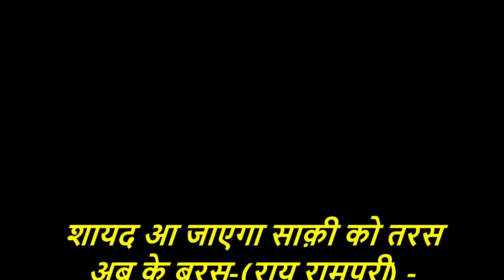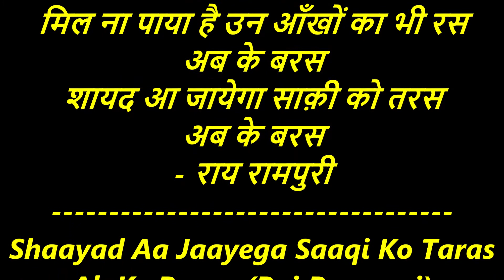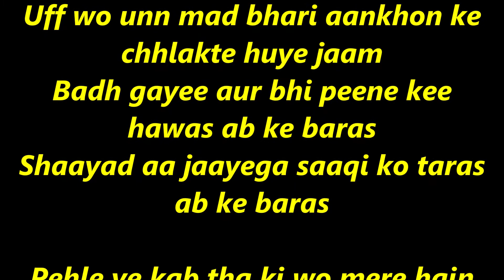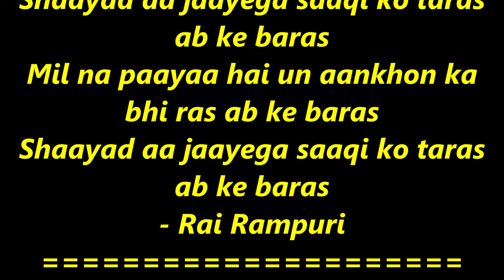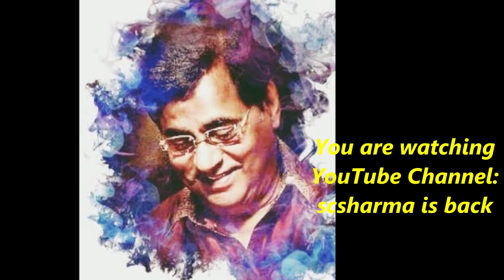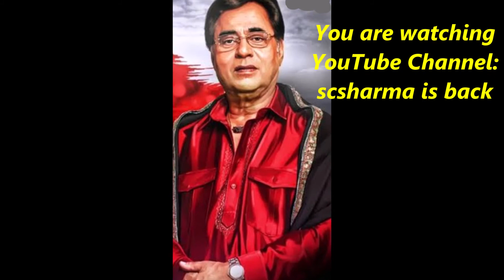Jagjit Singh - Shaayad Aa Jaayega Saaqi Ko Taras-(Magic Moments).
Shaayad Aa Jaayega Saaqi Ko Taras
Ab Ke Baras-(Raees Rampuri)
by Jagjit Singh. (Album: Magic Moments).

शायद आ जाएगा साक़ी को तरस अब के बरस-
(रईस रामपुरी) - जगजीत सिंह.

शायद आ जायेगा साक़ी को तरस अब के बरस
मिल ना पाया है उन आँखों का भी रस अब के बरस

ऐसी छाईं थी कहाँ ग़म की घटायें पहले
हाँ मेरे दीदा–ए–तर ख़ूब बरस अब के बरस
(दीदा–ए–तर = भीगी हुई आँखें)

उफ़ वो उन मद भरी आँखों के छलकते हुए जाम
बढ़ गयी और भी पीने की हवस अब के बरस

पहले ये कब था कि वो मेरे हैं मैं उनका हूँ
उनकी यादों ने सताया है तो बस अब के बरस
(रईस रामपुरी)
Ab Ke Baras-(Raees Rampuri) by Jagjit Singh.

Shaayad aa jaayega saaqi ko taras ab ke baras
Mil na paayaa hai un aankhon ka bhi ras
ab ke baras

Aisee chhaayee thi kehaan
gham kee ghataayen pehle
Haan mere deeda-e-tar
khoob baras ab ke baras
ab ke baras

Uff wo unn mad bhari aankhon
ke chhlakte huye jaam
Badh gayee aur bhi peene
kee hawas ab ke baras
ab ke baras

Pehle ye kab tha ki wo
mere hain main unka hoon
Unki yaadon ne sataaya hai to bas
ab ke baras
ab ke baras
ab ke baras
ab ke baras
(Raees Rampuri)